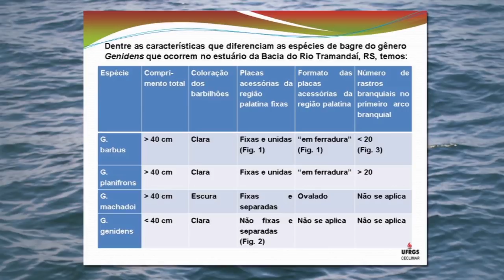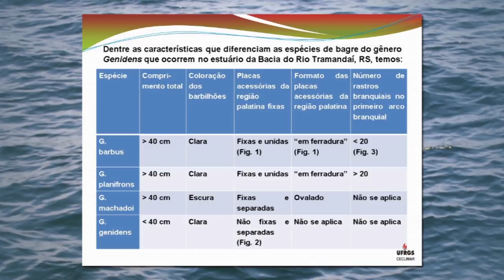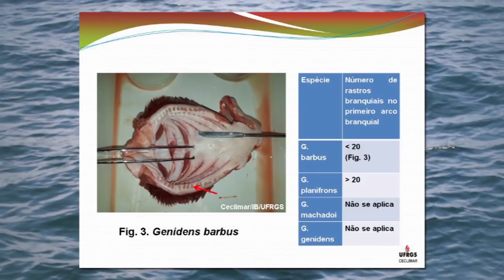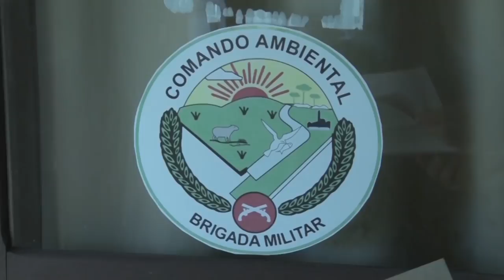Bagre está ameaçado de extinção - Rio Grande Rural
De novembro a março acontece o período de defeso, quando a pesca é proibida nas águas que englobam rios, lagoas, arroios, banhados, canais e estuários. É o período de piracema, época de reprodução das espécies.
Ellen – mas a pesca de uma espécie, que está ameaçada de extinção, continua proibida, ainda sem tempo determinado para liberação da captura. Nós fomos até o litoral norte do rio grande do sul, para saber um pouco mais sobre a proibição da pesca do bagre.

Programa #993